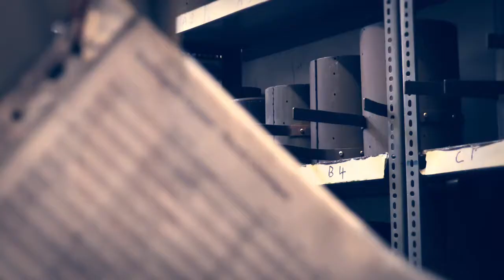Dartington Crystal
Dartington Glass, as it was known until the 1980s, was born in 1967 as one of the Dartington Hall Trust’s social enterprises in North Devon. It quickly became the most recognised manufacturer of simple yet functional glassware in the UK. Dartington's vision was built on a clean and simple design style, handmade using age-old techniques of Scandinavian roots. For over 50 years, many notable design figures have come together to use their passion and skill to grow the brand into what is now the only remaining factory scale producer in the country. Our brewery shop stocks a variety of different handmade Dartington crystal products, these can be found